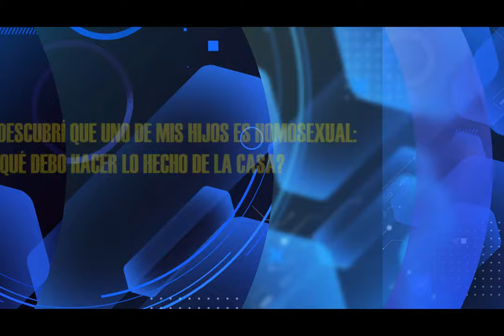HNO PUERTAS RESPONDE #136 | MI HIJO ES HOMOSEXUAL ¿QUE DEBO HACER? | MICRO HNO PUERTAS | LUZ TV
pastor Jaime Puertas:
Hace poco descubrí que mi hijo es homosexual. ¿Qué debo hacer, lo hecho de la casa?